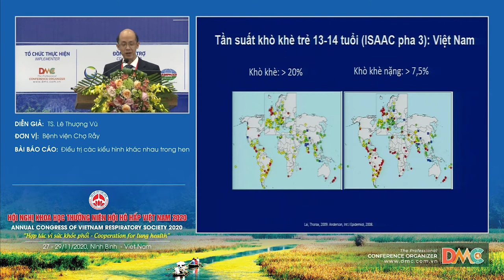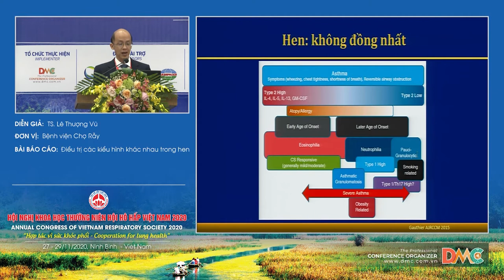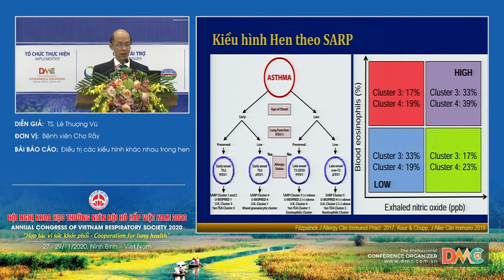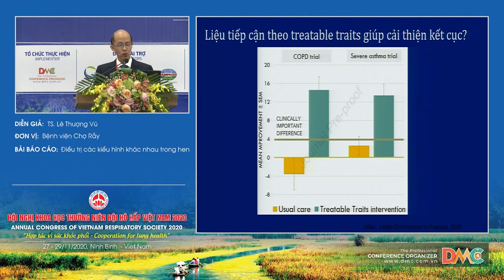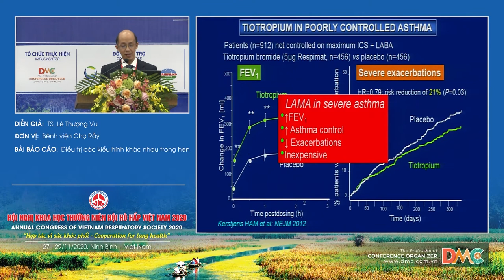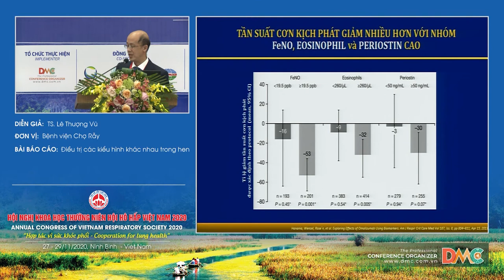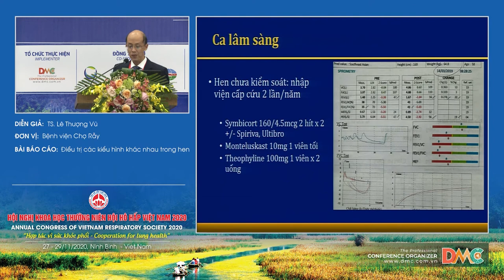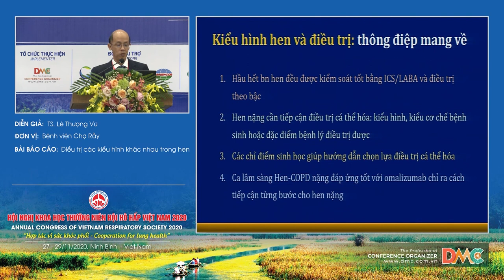Điều trị các kiểu hình khác nhau trong hen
Báo cáo viên: TS.Lê Thượng Vũ
Chủ đề: Điều trị các kiểu hình khác nhau trong hen